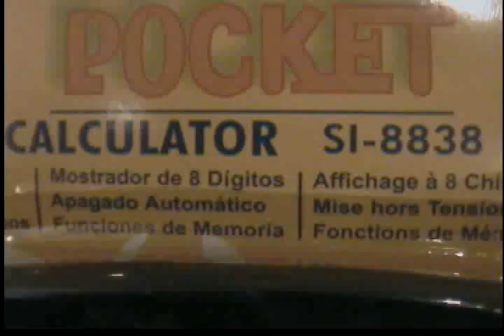POCKET CALCUATOR!!!!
OMG IT FITS IN YOUR POCKET!!! UH HUH!!!